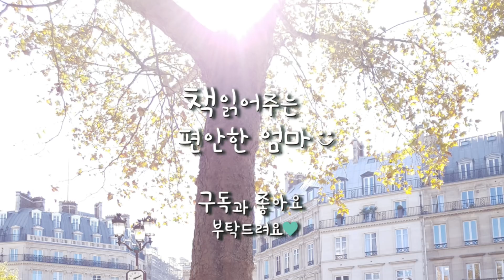[책읽어주는 편안한 엄마] 기 드 모파상 "보석" 세계단편 오디오북 ASMR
안녕하세요 책읽어주는 편안한 엄마입니다. 오늘은 프랑스 작가 기 드 모파상의 단편작 중 하나인 "보석"을 읽었습니다. 친근한 일상에서 각양각색 인간의 유약함과 헛점, 위선을 특유의 재치로 그려내고 있습니다.  독일의 괴테나 영국의 셰익스피어같이 모파상은 여전히 프랑스 사람들의 가슴에 살아있습니다. 그러면 오늘도 편안한 시간 되세요:)